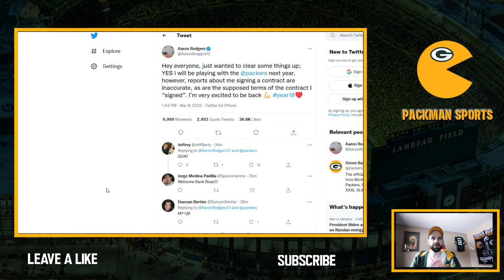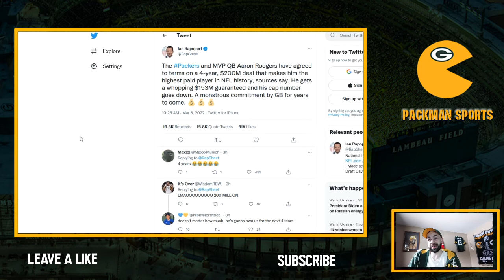Aaron Rodgers Will Remain A Green Bay Packer!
The wait is over!! Aaron Rodgers has made his decision on where he wants to play. He is returning to the Green Bay Packers and has agreed to a contract extension of some kind. It's reported to be a 4 year deal worth up to $200 million with 153 guaranteed.